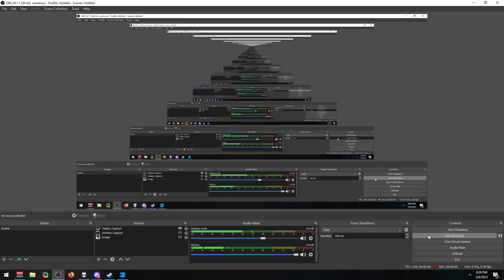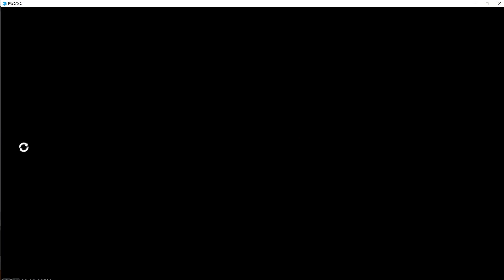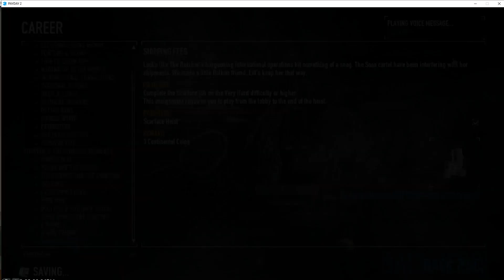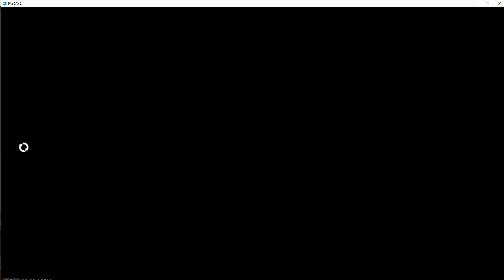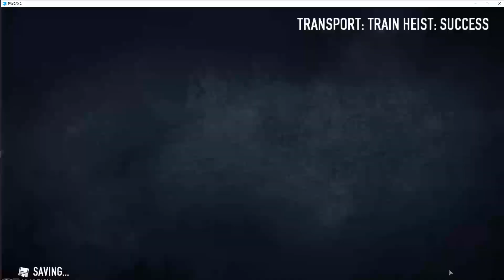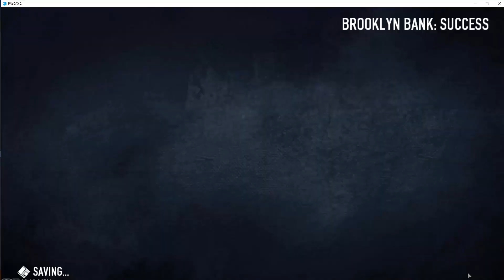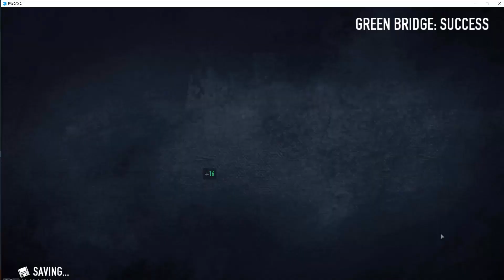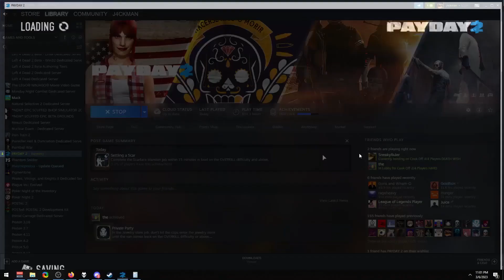pd2 xp grind